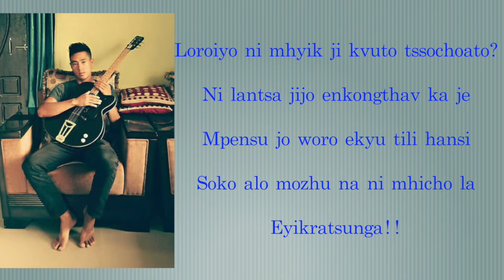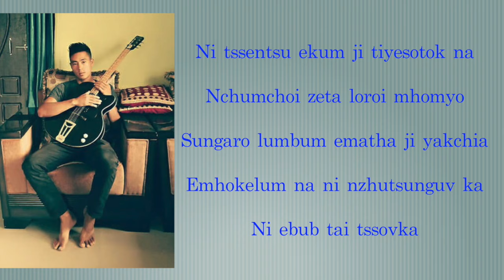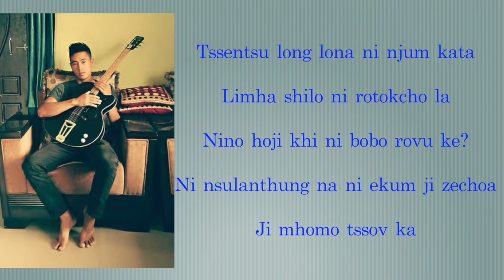Tongphi Khi Vana//Lidemo Ngullie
Original Lotha Local Song composed and sunged by Lidemo Ngullie//Music arranged by Zachamo Ngullie//Recorded and mixed at Dream Records Studio Wokha.